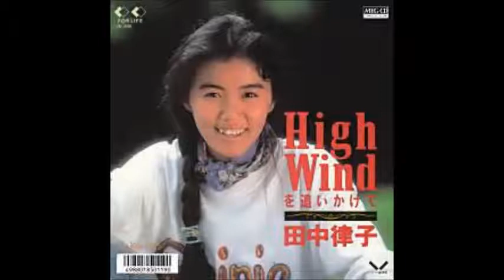80年代アイドル+α トークごった煮94号（THE ALFEE・田中 律子・相川 恵里・諸星 和己・南野 陽子・シブがき隊＆斉藤 満喜子・浅香 唯）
80年代にラジオからエアチェックしたアイドルトーク等をアップしました。　音質・編集等は当時録ったままでグダグダですが、懐かしんでもらえたら嬉しいです＼(^o^)／。
〈内容〉
時期は1988年（昭和63年）8月・9月頃みたいだけど、そんな時期に新番組始まるかなぁ。
◎THE ALFEE〈FM TOKYO『コーセー 歌謡ベストテン』ゲスト〉
◎田中 律子・相川 恵里〈ニッポン放送『はた金のオリコン・ザ・ビッグヒット』生中継ゲスト・「High Windを追いかけて」（田中）と「ABコンプレックス」（相川）共に生歌入り〉
◎諸星 和己《光GENJI》〈同上 電話ゲスト・番組1回目の放送のための祝福の電話・「FUNKY LAND」（アルバム「Hi！』収録）入り〉
◎南野 陽子〈同上 電話ゲスト・番組1回目の放送のための祝福の電話〉
◎シブがき隊・斉藤 満喜子〈文化放送『ライオンリクエスト30 シブがき隊の俺たちマジだぜ！』で斉藤がゲスト〉
◎浅香 唯〈文化放送『決定！全日本歌謡選抜』ゲスト〉